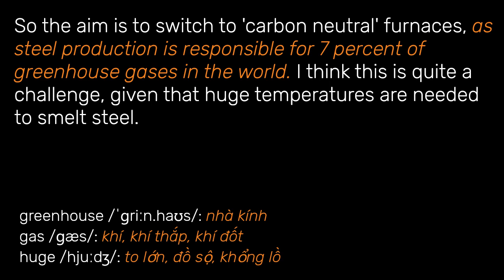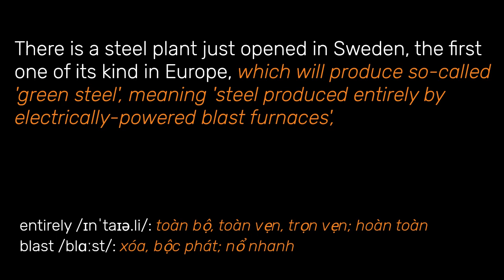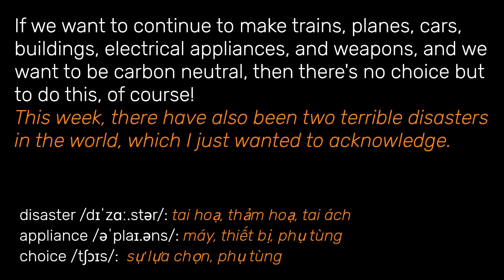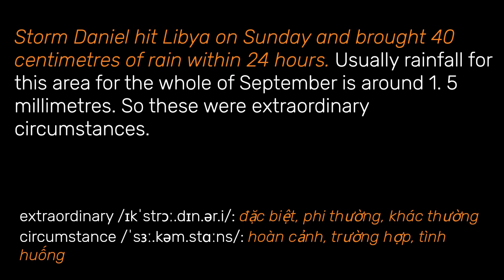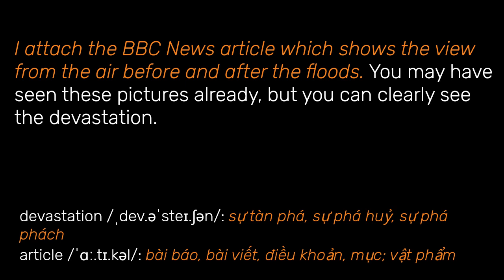23 English Listening Practice Stories - Boost Your English Fluency With News You Cannot... part 3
23 English Listening Practice Stories - Boost Your English Fluency With News You Cannot Ignore - Tăng cường khả năng tiếng Anh của bạn với những tin tức bạn không thể bỏ qua - part 3